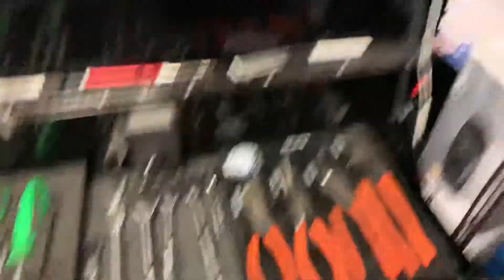Vintage Japanese motorcycles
Here’s a quick video of where I work!